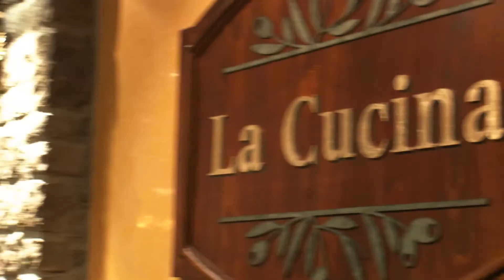Make Every Hour Worth Enjoying - Maple Leaf Tours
From the largest rope courses at sea to incredible broadway acts, we know how to make every hour worth enjoying. Join us on a Maple Leaf Tours cruise with Norwegian Cruise Lines.